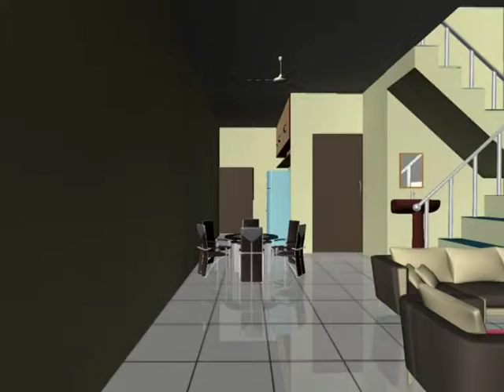3D demoreel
Powered by - Designclub.in